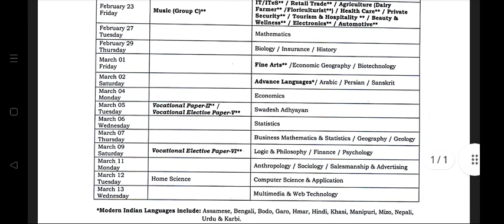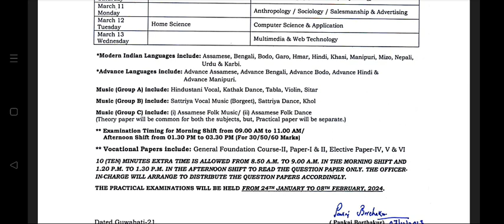HS Final Exam 2024 Official Routine 🔥